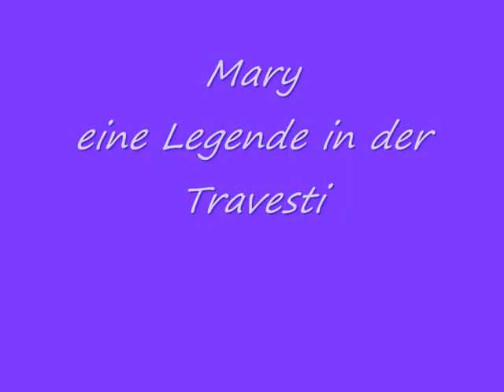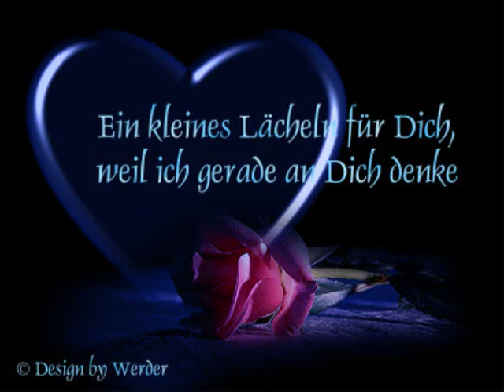Mary Es ist nicht leicht ein Clown zu sein